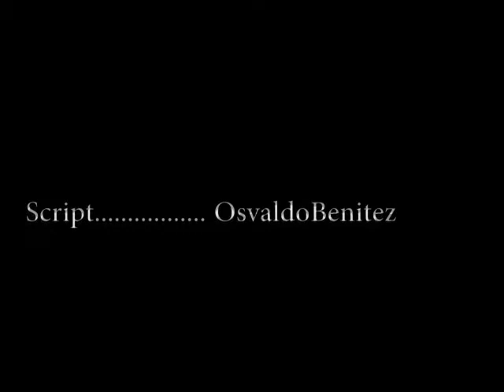FourLegLand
This Animation is a 3D Animation with my first Four Legged Creature for my School Project